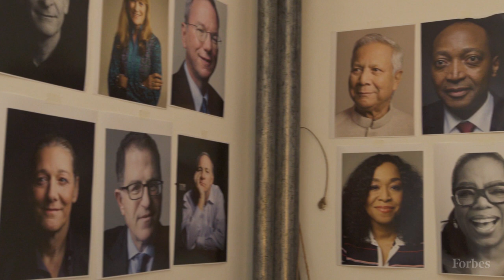Stephen Schwarzman: How To Stabilize A Global Financial Crisis | 100 Seconds of Advice | Forbes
To celebrate the 100th anniversary of Forbes we interviewed the 100 greatest living business minds, including Stephen Schwarzman, chairman, CEO, and cofounder of Blackstone Group.